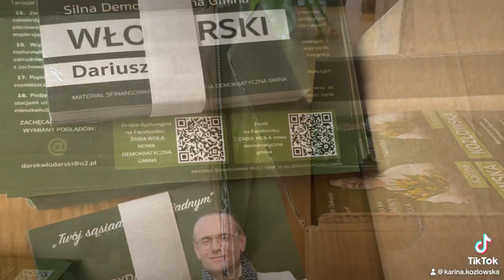silnademokratycznagmina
A teraz do ciężkiej pracy , wręczę Każdej Mieszkance i Każdemu Mieszkańcowi Gminy Żabia Wola .